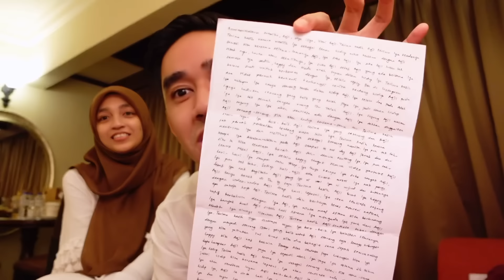SURAT CINTA DARIPADA ILIYA UNTUK AQIL 😢❤️